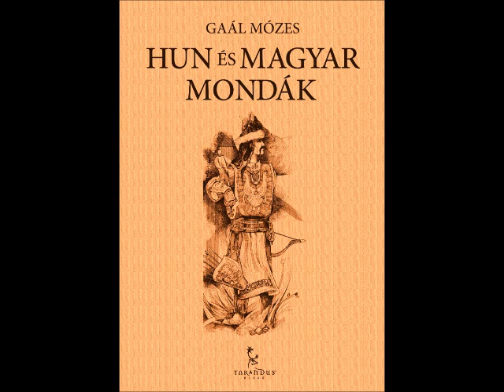Info Rádió Könyvpercek: Gaál Mózes: Hun és magyar mondák (Tarandus Kiadó)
Az erdélyi származású Gaál Mózes (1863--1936) az áthagyományozott mondai töredékek és történelmi, művelődéstörténeti tények valamint a krónikák és gesták tiszteletben tartása mellett írói szabadsággal ismerteti a magyar mitológiát. A majd félszáz történet időrendben halad a történelmi korral, a teremtésmondáktól a hunok adomáin és hőstörténetein át varázslatos meseszál vezet egészen a honfoglalás koráig, Géza fejedelem időszakáig. Az írói hitvallás nemes küldetésre vall: „Avatag írások, nagy-régi időkből, melyek krónikás szárazsággal elmondják a hun-magyar hőskor történeteit, kezébe nem kerülnek az ifjúságnak... (...) Megfesteni képét nagy-régi időknek, melyekre világot a históriának fáklyája ingyen sem vet; összerakosgatni a töredékeket igazságos kézzel és becsületes hűséggel: íme ez volt a szándékom."